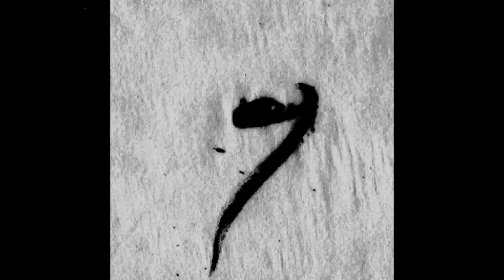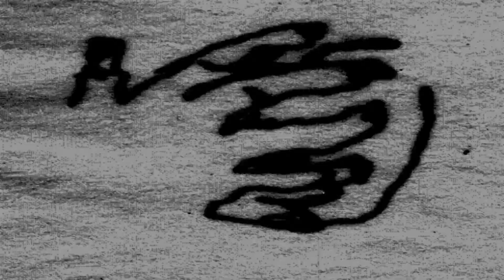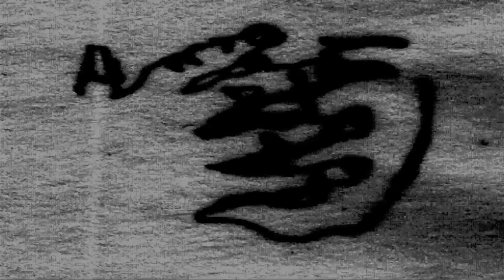RBB (Rio Black Band) - Justify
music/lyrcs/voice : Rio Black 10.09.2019